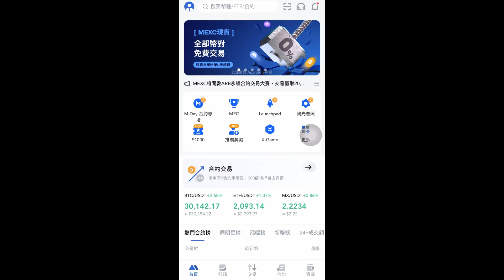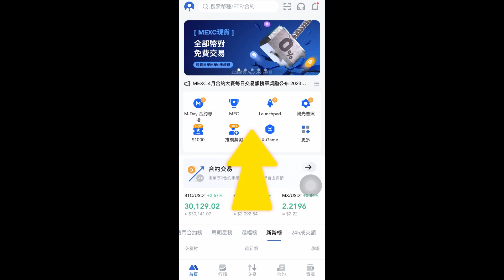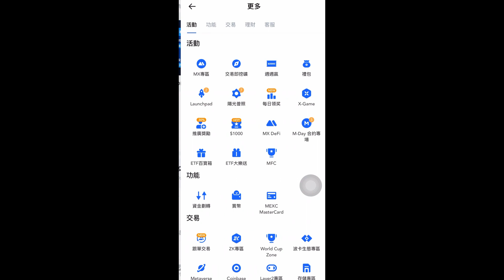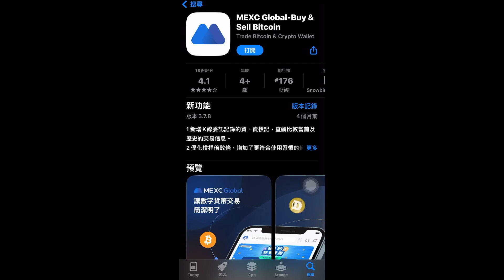抹茶交易所 MEXC 送20美金！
⚡️本集影片抽10U *1⚡️
1.使用小田註冊連結+KYC
完成任務即可參加，4/26抽獎！

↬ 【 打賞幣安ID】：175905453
▬▬▬▬▬▬▬▬▬▬▬▬▬買賣幣交易所推薦▬▬▬▬▬▬▬▬▬▬▬▬▬
↬ Binance 幣安交易所推薦碼【TYPC6743】保證全網最高！終身省45%交易手續費！

↬ Bitget 註冊連結，台灣前三知名跟單合約平台！尋找強力跟單員上天堂！

↬ ACE 交易所推薦碼「16237071」｜台灣合法虛擬貨幣交易所！兌換台幣更安心！

↬ MAX 交易所推薦碼「97111bcf」｜台灣合法虛擬貨幣交易所！可與ACE比較匯率！
影片純粹講解，不構成投資建議！
務必留意風險、資金控管、研究功課、保護自己！